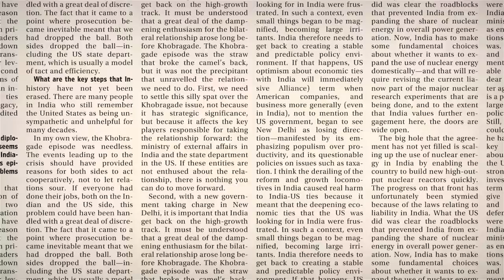India ranks below Bhutan, Sri Lanka in broadband reach: Trai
India is ranked below Bhutan and Sri Lanka in terms of broadband penetration and the multi-layered structure involved in the decision making for the sector needs to be overhauled